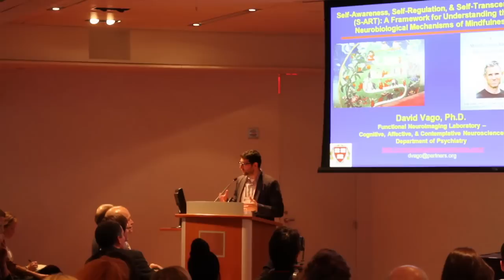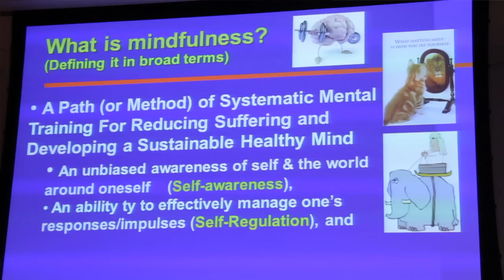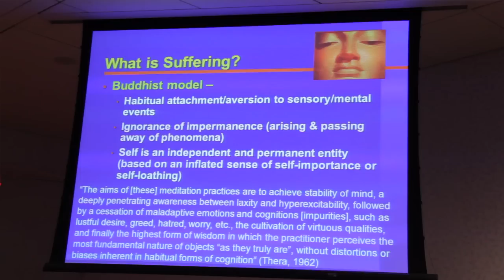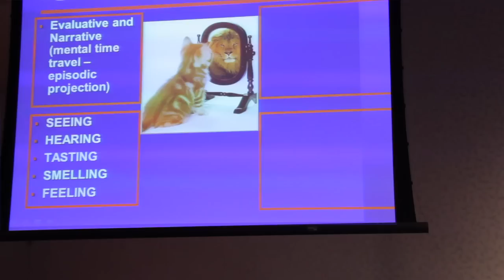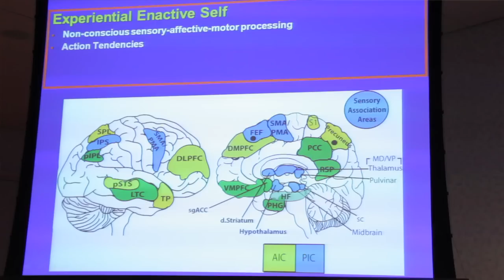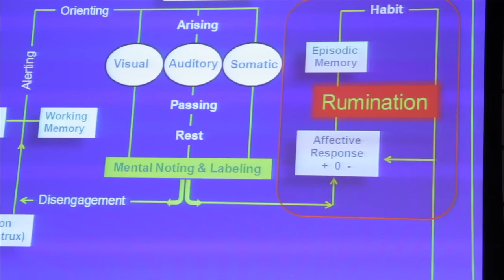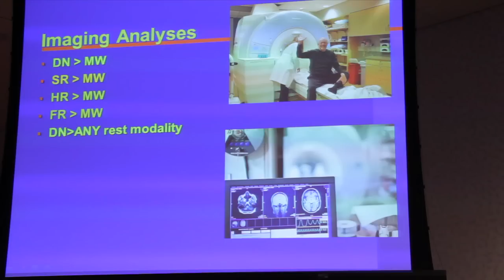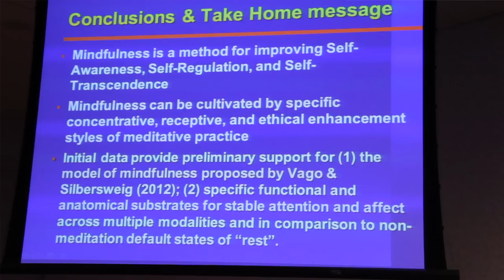How Does Mindfulness Work? A Framework for Understanding the Neurobiology of Self-Transformation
Advances in Meditation Research PRESENTATION BY:
David Vago PhD, Brigham and Women's Hospital Department of Psychiatry and
Self-awareness, Self-Regulation, & Self- Transcendence (S-ART): A Framework for
Understanding the Neurobiological Mechanisms of Mindfulness

ABOUT THE CONFERENCE:
The Advances in Meditation Research (AMR) conference series was created to advance the growing interdisciplinary science exploring the neural correlates and associated psychological outcomes attendant to meditative practice in its many forms, from various Yogic traditional practices to Abrahamic religious contemplative practices to Theravadan and Mahayana Buddhist practices including shamatha, vipassana and metta as well as modern adaptations of mindfulness practices. The speakers are practitioners of a range of meditative practices and acting at the interface of science and spirit as highly trained scientists conducting rigorous cutting-edge research into the ways in which meditative practice affect consciousness, the brain, aging, and clinical outcomes. We will present the
state of meditation research so as to facilitate the findings being safely and efficiently translated into modern education, medicine, and social change.

Chair:
Sonia Sequeira, PhD Memorial Sloan Kettering CC

Co Chairs:
B.Rael Cahn, MD, PhD UC Irvine Psychiatry
David R. Vago, PhD BWH / Harvard

VIDEO BY
Susan Finley ( Rhinoceros productions )
Bruce Bailey ( SeekCultureMovement.com )